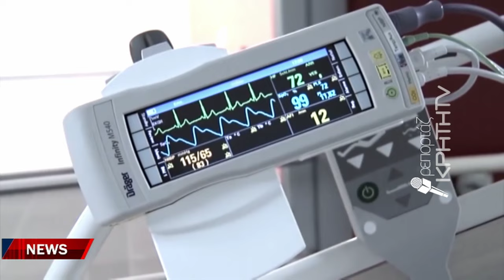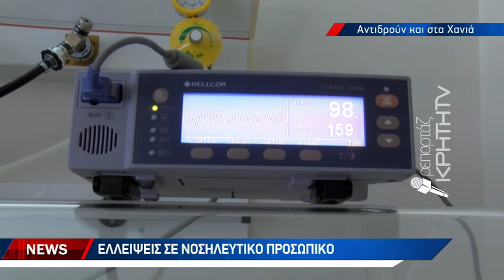Με κενά ο σχεδιασμός για τα απογευματινά χειρουργεία στο Νοσοκομείο Χανίων